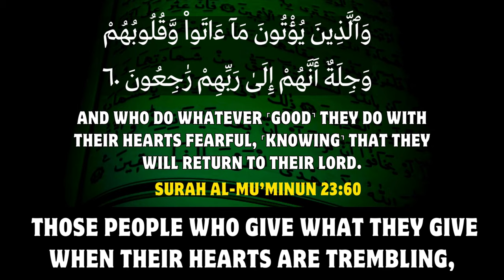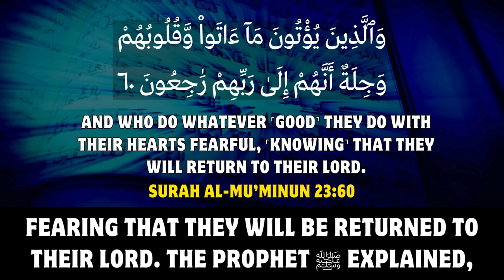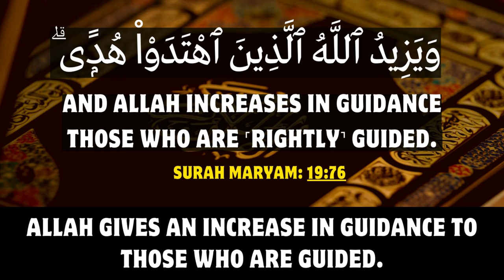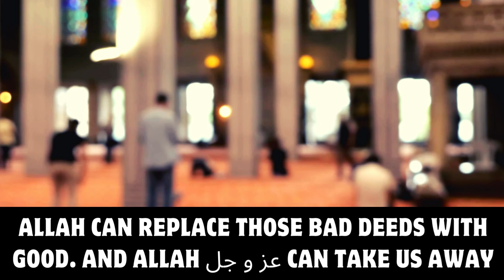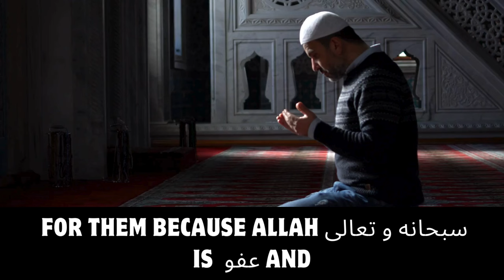HOW DO WE KNOW THAT OUR RAMADAN WAS ACCEPTED BY ALLAH? Ustadh Tim Humble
How do I know that my Ramadan was accepted by Allah?
How Do We Know THat Our Ramadan Was Accepted By Allah Or Wasn't?
Signs That We Had A Good Ramadan
worrying about your deeds being accepted by Allah is a sign of Iman.
ALL MUSLIMS SHOULD AVOID THIS MISTAKE!
Being Worried About Your Deeds Being Accepted by Allah is something that is absolutely fundamental to a person's Iman
how do we know that our Ramadan was accepted by Allah wasn't?
Signs That indicate to us that we had a good Ramadan

Surah Al-Mu’minun 23:60
"And who do whatever ˹good˺ they do with their hearts fearful, ˹knowing˺ that they will return to their Lord."

surah maryam:76
"And Allah increases in guidance those who are ˹rightly˺ guided."

The Secret As to whether your Deeds have been Accepted or Not
If You Conclude your deeds and then you are given an ability to continue and do another good deed after that, that is a sign that your deeds have been accepted
Ramadan and Eid
If the day of Eid is a Day of Obedience
pray in the Masjid
Five times a day
Qiyam al Layl
Night Prayers
Read the Qur'an
Huge sign that Allah has accepted your Qiyam and your reading of the Qur'an and your prayers in Ramadan
Ramadan was a training program
Allah can replace those bad deeds with good
the end of Ramadan
Get your eyes firmly fixed on the day of Eid
A day of obedience
A day of happiness
To Accept our fasting and our standing in prayer
To accept all of the other deeds that we have done in Ramadan.
forgive us
Motivating Reminder
Islamic Advice
Motivational Speech
Inspiring Speech
Islamic Videos
Islamic Reminder
Inspiring Video
Motivational Video
Ramadan Reminder
Ramadan Islamic Guidance
Ramadan Islamic Speech
Don't Waste This Ramadan
Powerful Reminder
ULTIMATE RAMADAN REMINDER
Ramadan Sereies
Ramadan Special

Speaker: Ustadh Tim Humble